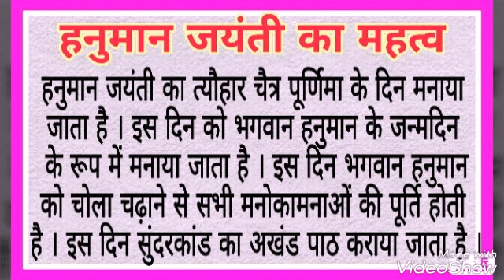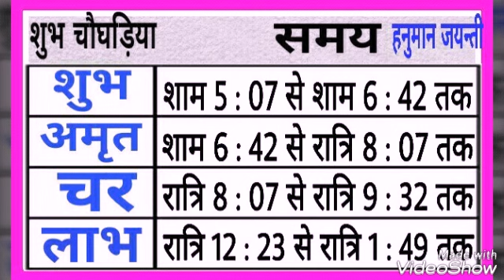हनुमान जयन्ती 2023 | Hanuman jayanti 2023 date and time | 2023 me Hanuman jayanti kab hai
Bhavishya vakta